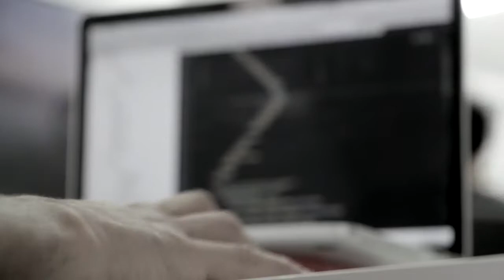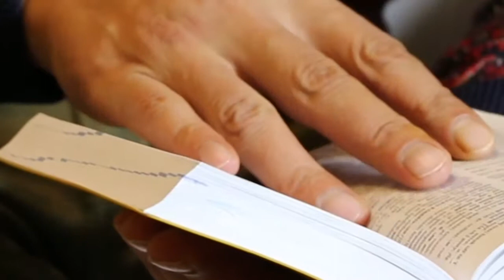Made for More: Broadway Church of Christ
The introduction of the 2019 theme for Broadway Church of Christ.

Stock footage provided by PexelsVideos.
Stock footage shot by Christopher Futcher.
Mercy and Grace performed by Eric Reed.